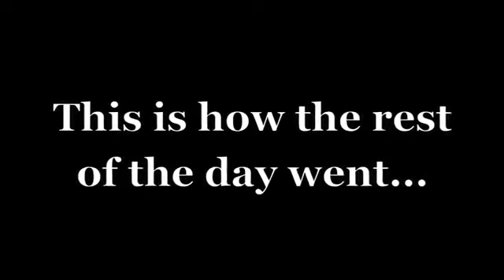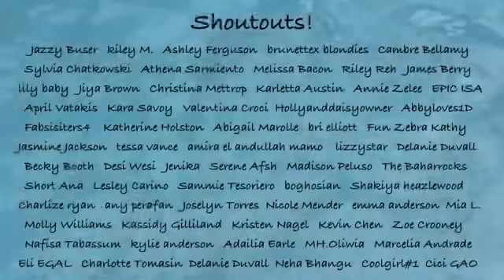Kaelyn and The Back Luck Penny!